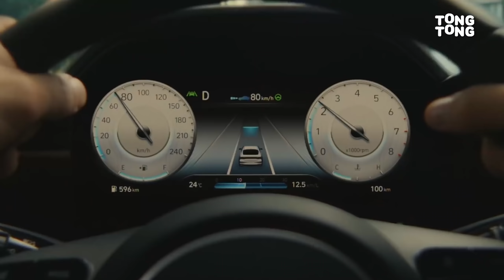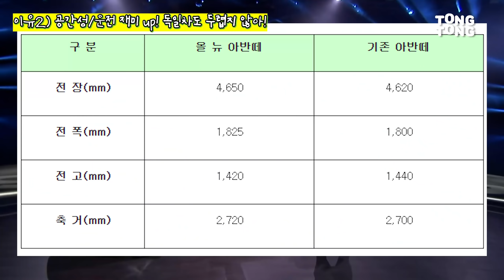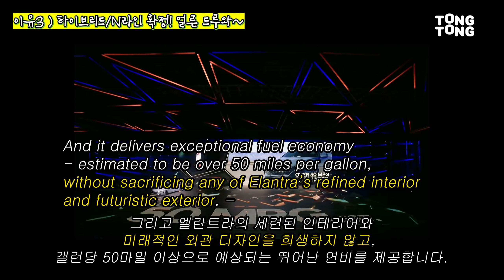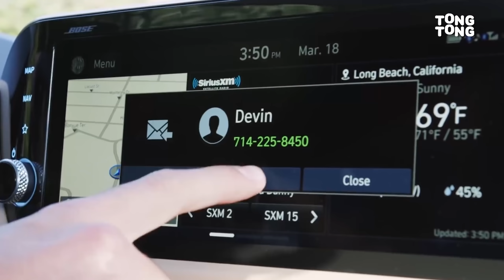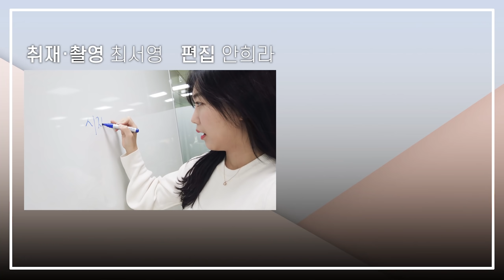(ENG) 풀체인지 아반떼, 신형 실물 공개! 컴팩트 세단계 ‘게임체인저’ 될까? (N라인, 하이브리드, 최초 공개, elantra, hyundai, 2021)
신형 아반떼(북미명: 엘란트라)의 실물 모습이 세계 최초로 공개 되었습니다 :)
미국 LA 헐리우드에서 열린 세계 행사 현장 생중계를 보며 든 하나의 생각...
'7세대 아반떼... 심상치 않은데?!'

여러분들의 생각도 같이 나누고 싶어서 또 빠르게 찾아왔어요!

[편집: 그게 안희라]